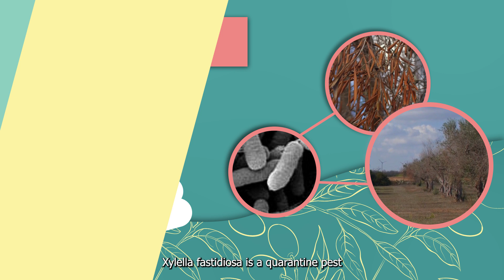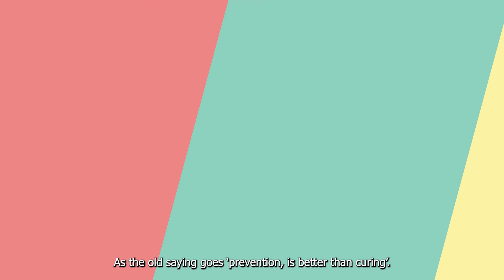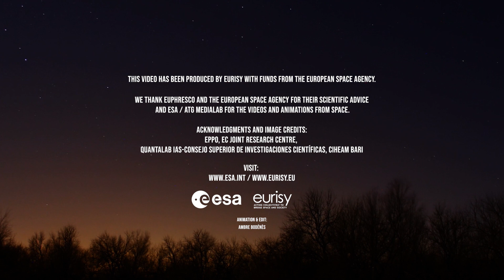Monitoring Plant Health from Space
Xylella fastidiosa is a dangerous bacterium. In 2021, it caused the uprooting of 1,150 olive trees in the Plain of Monumental Olives in Apulia, in southern Italy, and it has become a major phytosanitary emergency for the European Union. By allowing the surveillance of large areas or areas that are difficult to reach, satellites could be a precious tool to support the official inspection activities of the national plant protection organisations.